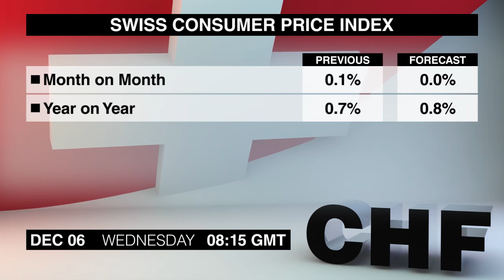经济日历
让我们一起来看一下12月6日星期三有哪些新闻可以推动汇市吧。这里是经济日历。
首先上午7点钟将会发布德国10月份工厂订单数据。过去两个月订单增幅好于预期，订单总数接近10年来新高。
瑞士11月消费者物价指数在8点之后发布。10月份通胀率保持不变，因为家庭和耐用品价格的下跌使得汽油和服装价格有所上涨。
欧元区11月份零售业采购经理人指数将于9:10发布。该指数在十月份有所下滑，但仍保持在正常区域内;此外，零售销售连续七个月增长。
格林威治标准时间下午1点15分，将会发布美国11月份ADP就业报告。十月份的报告令人意外，为七年来最强劲的增长。
下午3点钟加拿大央行将会发布最新的货币政策声明，这对加元货币交易者来说是一个重要的数据。在上次会议上，决策者们表现出鸽派的态度，因为担心经济会有所放缓。
澳大利亚11月份建筑指数将于晚上10点半左右发布。 10月份该指数下跌1.5点，但仍表明建筑业的持续强劲增长。
十月份的澳大利亚贸易收支数据在晚间12:30分发布。 9月份的贸易顺差增长好于预期，因为出口大于进口，触及5个月以来的新高。
最后日本10月份领先指数在5点钟发布。9月份该指数自一个月前所触及的两年高位回落。
我是杰西卡·沃克，以上就是周三的经济日历。再见。